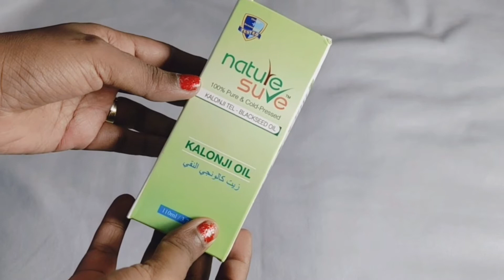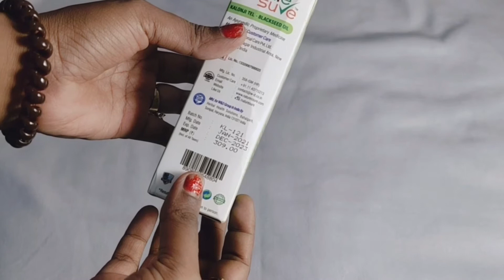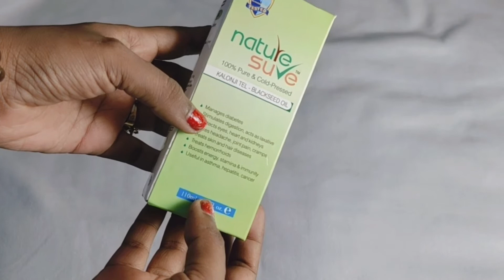संजीवनी बूटी भी फेल है इसके आगे,यह धरती का अमृत है,कई तकलीफ दूर करता है कहीं मिल जाए तो रख लेना